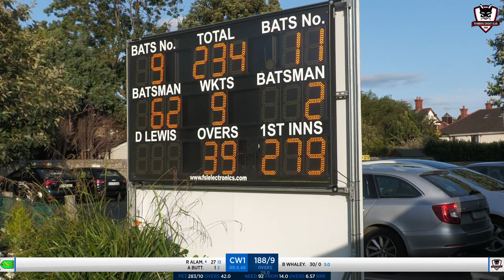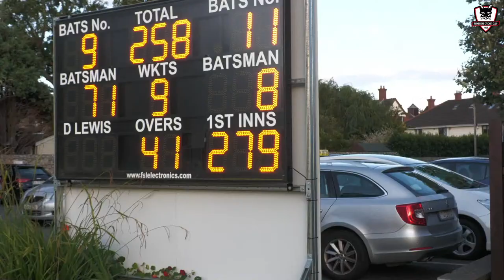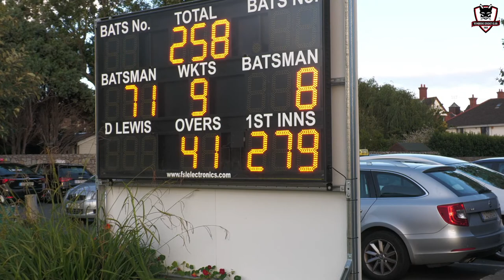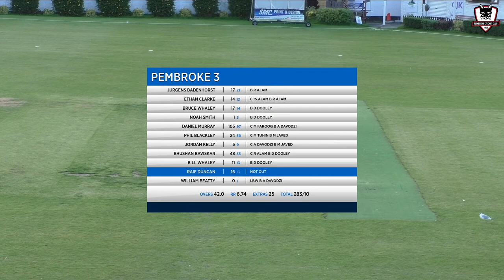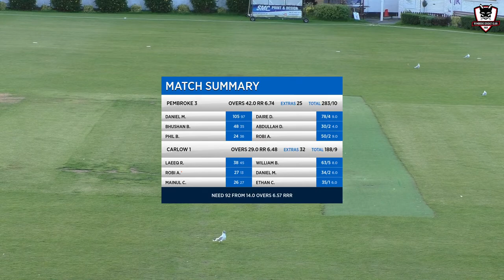Pembroke 3 Vs Carlow, Division 6, 29th July 2023, delayed start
Pembroke 3 welcome Carlow to Sydney Parade for their Division 6 clash

A torrential downpour for about 10 minutes at 12:15 means the square and pitch need some drying time so the start has been delayed.  The covers were put on in time but not quite perfectly ...